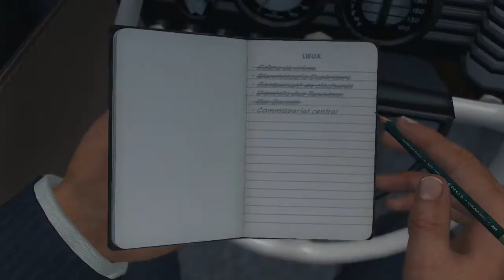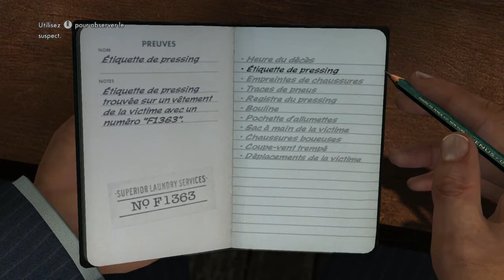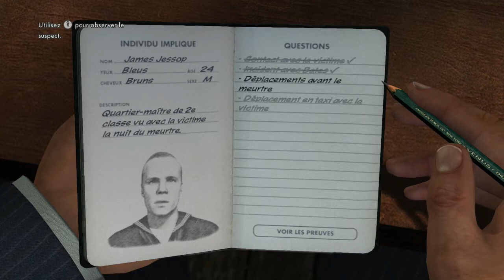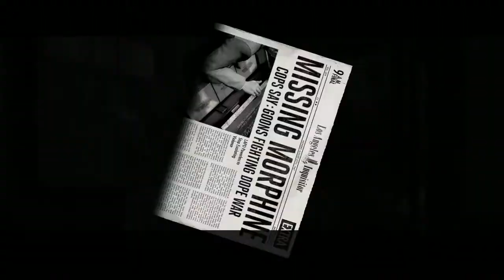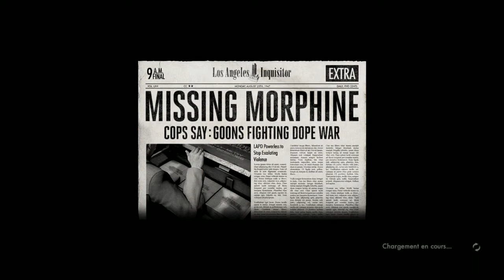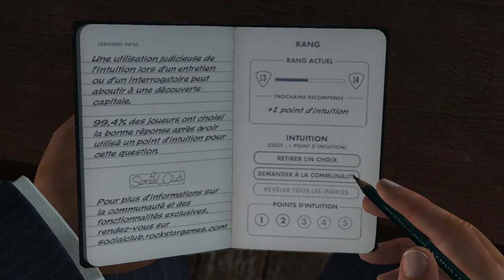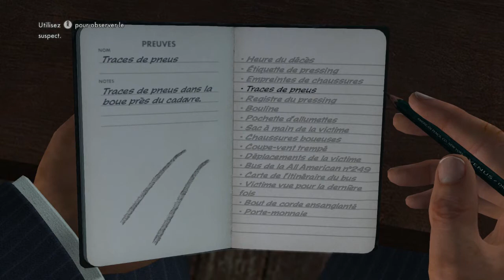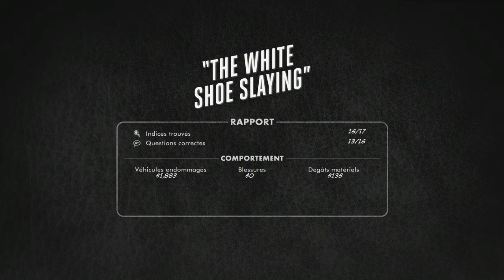L.A. Noire - Monsieur hait les femmes ! - Ep.18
L.A. Noire est un jeu se déroulant en 1947 dans la ville de Los Angeles.
La ville est corrompue et le trafic de stupéfiants est ancré dans la cité des anges.
D'un petit agent de la circulation, on va progresser pour devenir l'un des meilleurs détective de la ville !